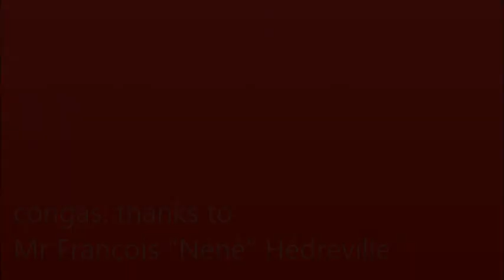Bob Marley cover - "Wake up and live" - Eldé - 08 05 2020 -